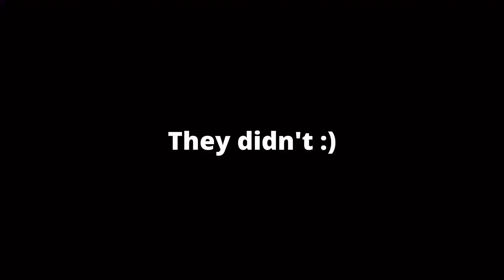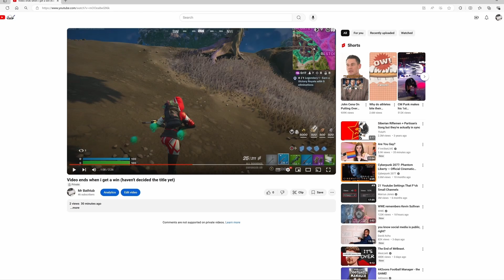When I get a Vic Roy the video ends... But i'm bad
this was recorded last season lol.